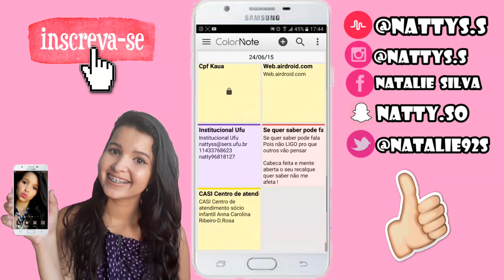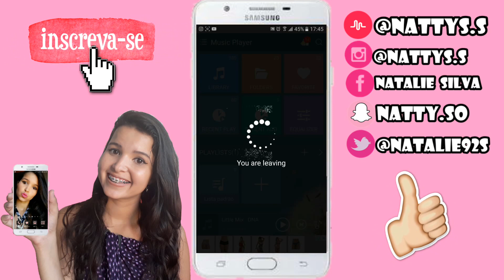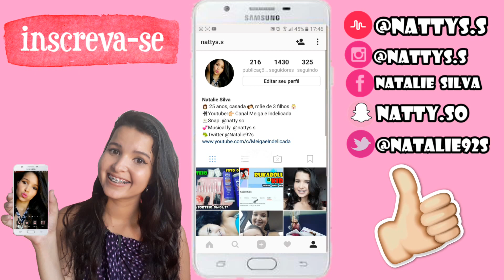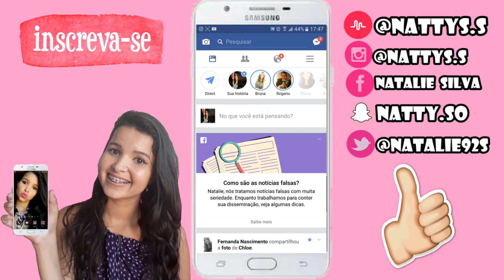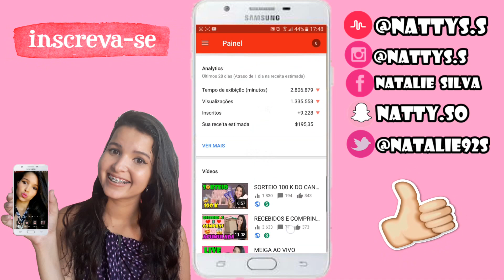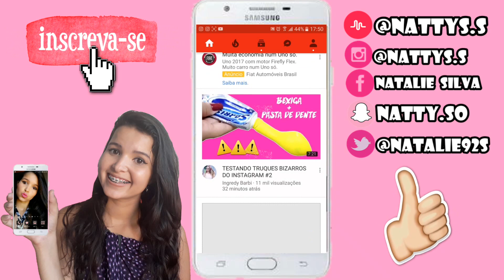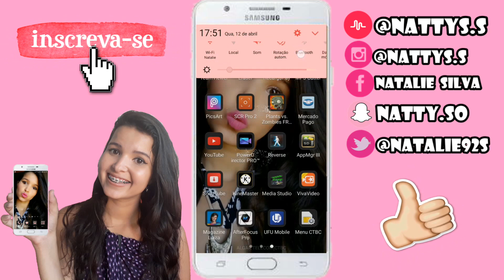O QUE TEM NO MEU CELULAR | APLICATIVOS QUE AMO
OI LINDOS NESSE VÍDEO TRAGO O QUE TEM NO MEU CELULAR.

✉QUER ME MANDAR CARTINHA E PRESENTINHOS
NATALIE SILVA DE SOUZA
Av C19 n ° 464
Residencial Canaã 2
cep 38303321
Ituiutaba Minas Gerais

SNAP: natty.so
MUSICA.LY nattys.s